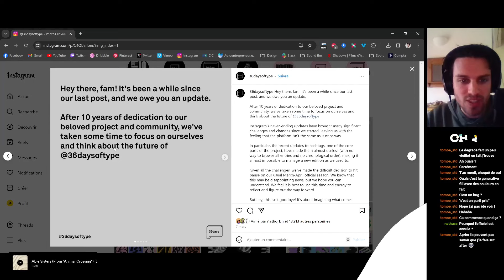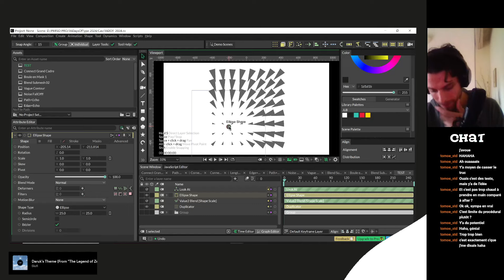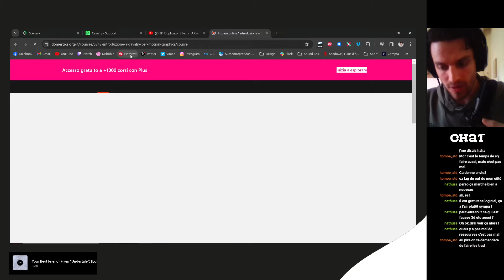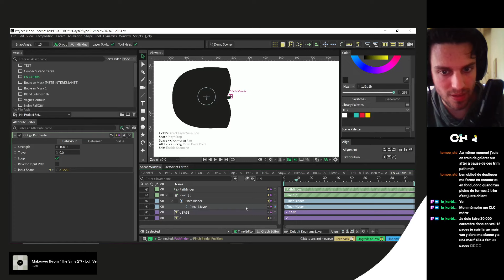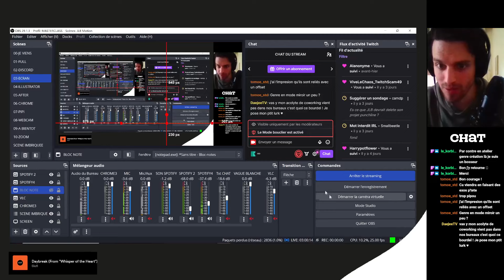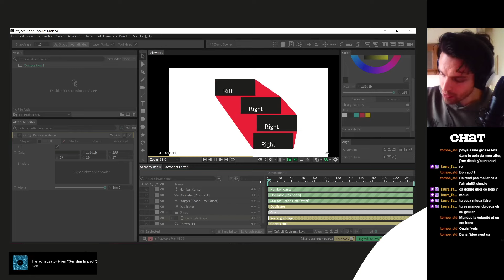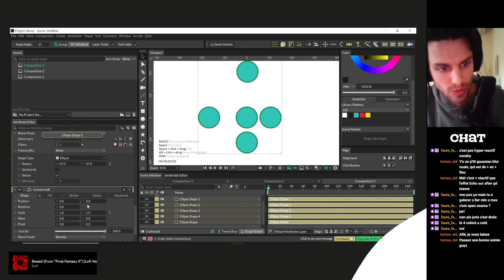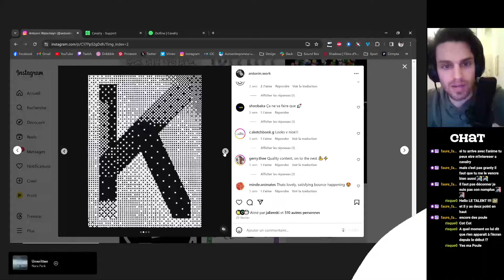Exercices sur Cavalry #1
Merci à Antonin pour les inspirations des exercices que l'on a fait dans cette vidéo !

00:00 - 36 Days Of Type
14:46 - Quelques fonctionnalités de Cavalry
35:21 - Tests 36DOT
01:27:48 - Exo 01
01:38:31 - Exo 02
01:50:15 - Exo 03
02:00:56 - Exo 04
02:16:10 - Exo 05

José LO-BRUTTO